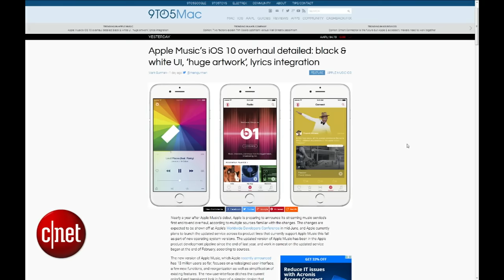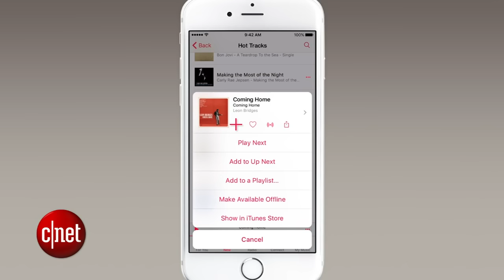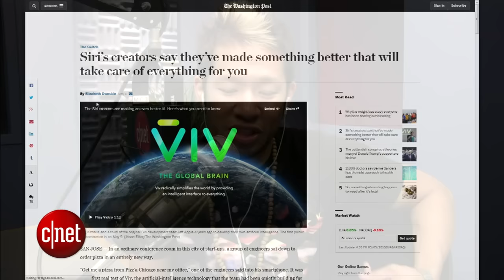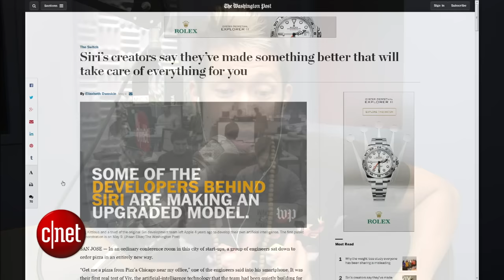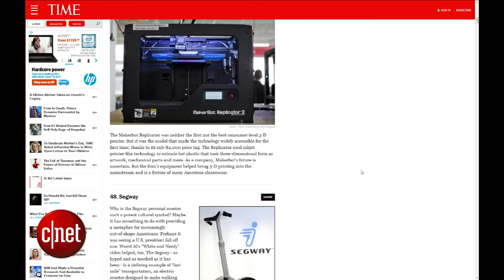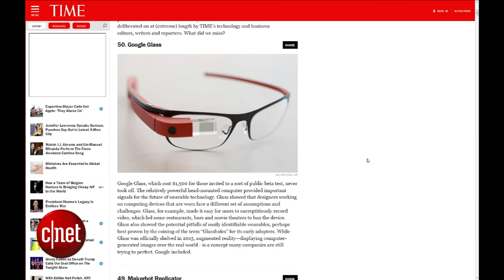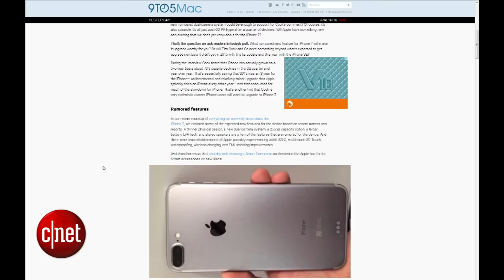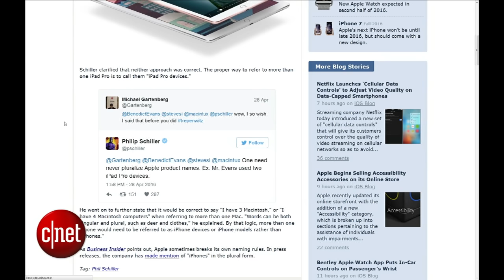Why I never trusted Apple Music (Apple Byte Extra Crunchy Podcast, Ep. 36)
Stories about whether Apple Music is deleting your files hasn't changed how Brian Tong feels about the service. Apple has its own grammar rules, and the iPhone is the most influential tech gadget, according to Time.